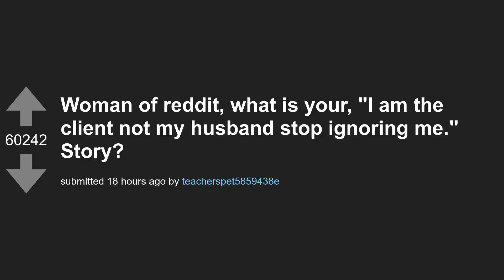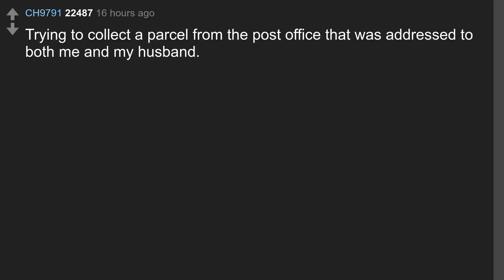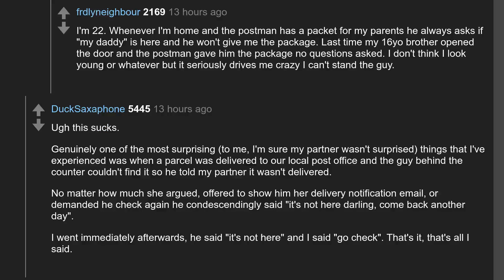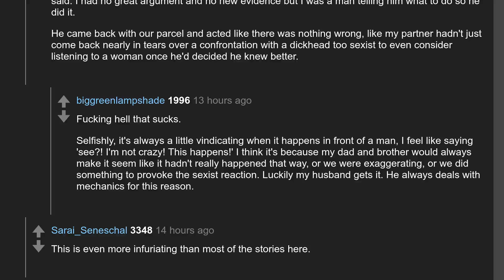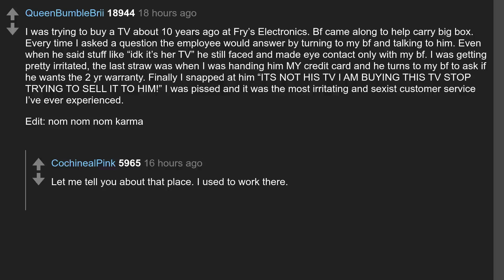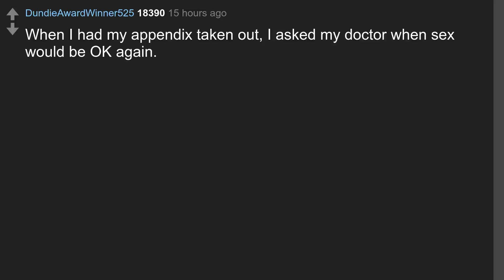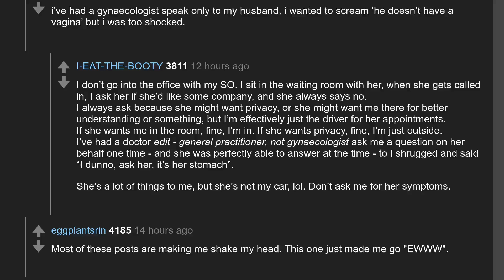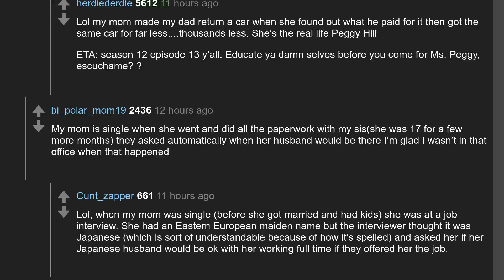Daily Top Askreddit Dec 19 2020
Todays question: Woman of reddit, what is your, "I am the client not my husband stop ignoring me." Story?